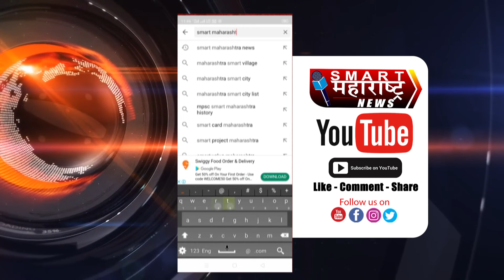सुप्रिया सुळेंची टीका अन् अजित पवारांचं प्रत्युत्तर, दोघांमध्ये वाक्-युद्ध